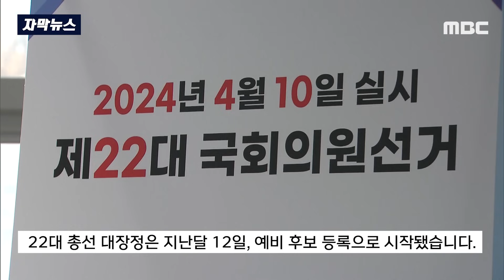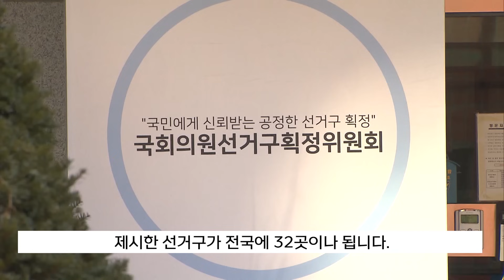[자막뉴스] 해 바뀌자 정확히 'D-100' 총선 표심 어디로 향할까(2024.01.01/뉴스투데이)